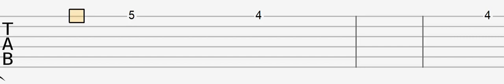50 Cent - In Da Club (Easy Guitar Tabs Tutorial)